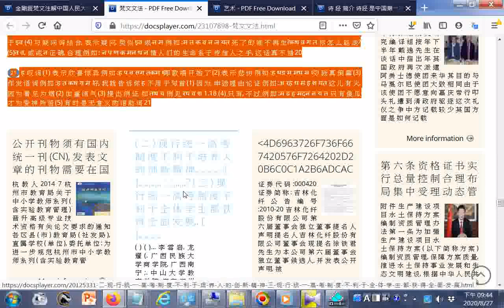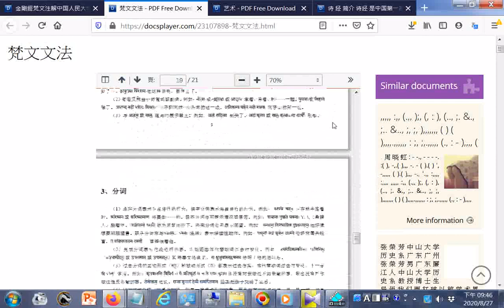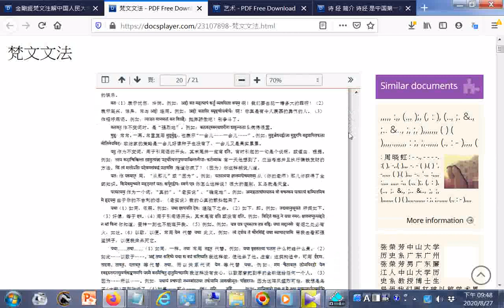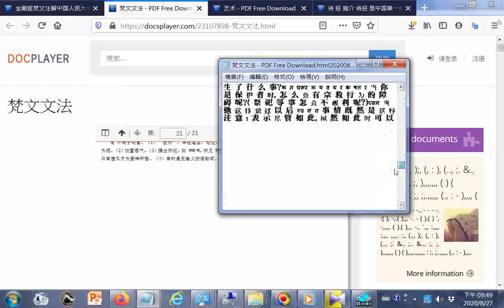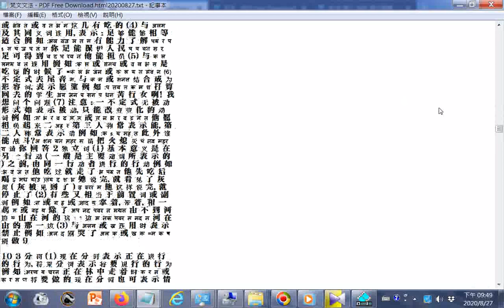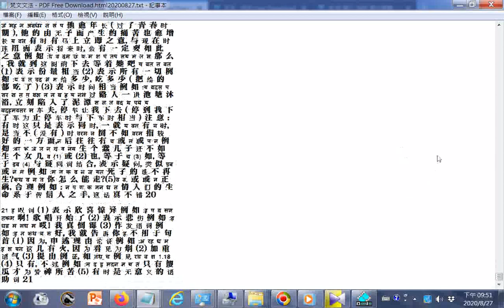梵 文 文 法 构 词 法 语 法 形 式 的 意 义 和 用 法 不 变 词 金 克 木 构 词 法 梵 文 的 词 可 分 为 二 大 类 一 是 没 有 语 尾 变 化 的, 即 不 变 词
參考網址 20200823世界疫情參考網址 筆者附錄: 現今道劫並降，揚道於世化劫殃，有求孔孟聖道三寶心法就不枉費今生來世間。世間財世間用--生不帶來，死不帶去，或是給以後不相識的人用，但是得三寶心法卻能帶著走，在世能逢凶化吉、躲劫避難、改變命運，壽終能超生了死，離苦得樂，智者切莫入寶山而空手回。